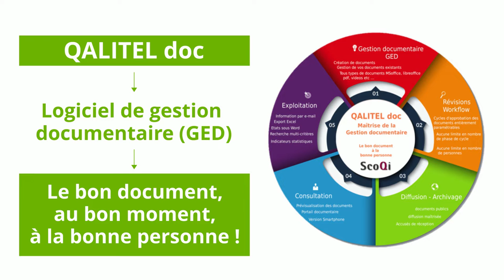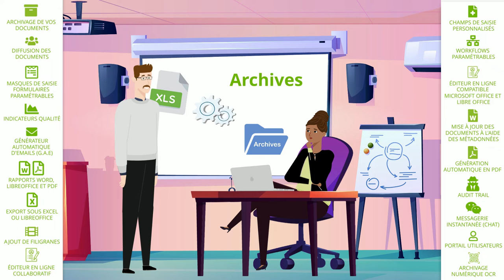LOGICIEL DE MAITRISE DES EVOLUTIONS DOCUMENTS ET DIFFUSION - SCOQI